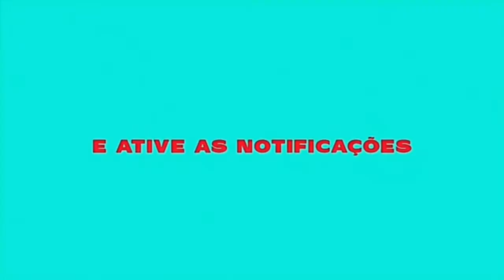Kylian Mbappé • M4 Gritando meu nome • Teto_ft.Matue • 2021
seu like o favorito